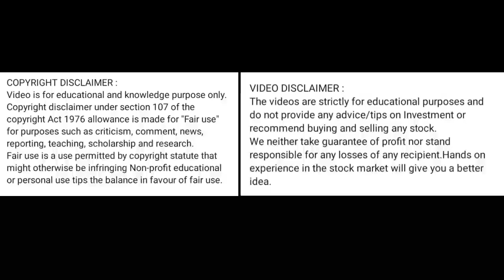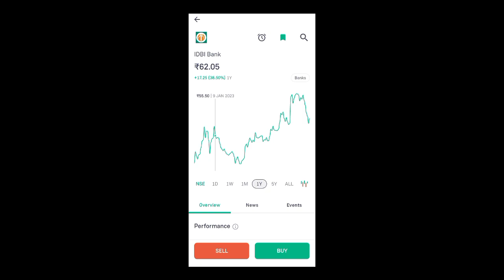idbi bank share price today I idbi bank share latest news today l idbi bank share news today